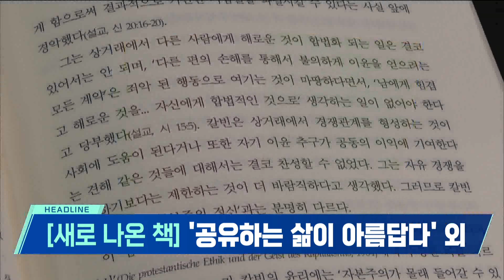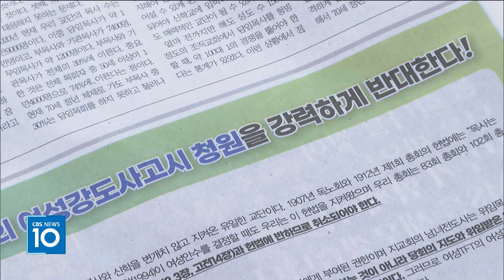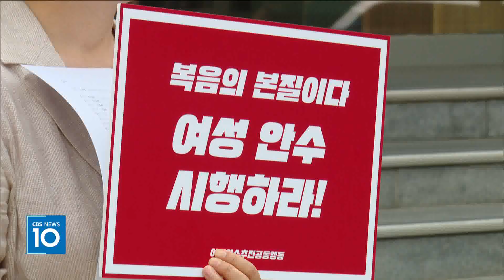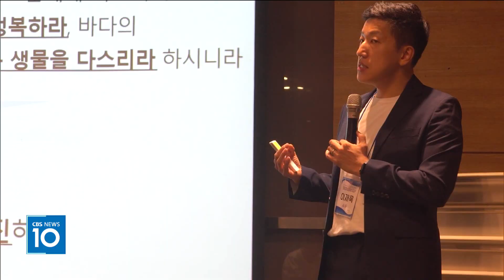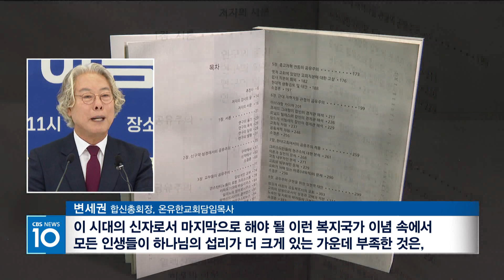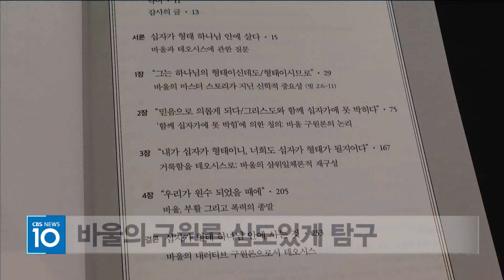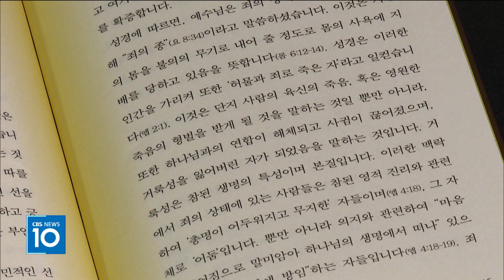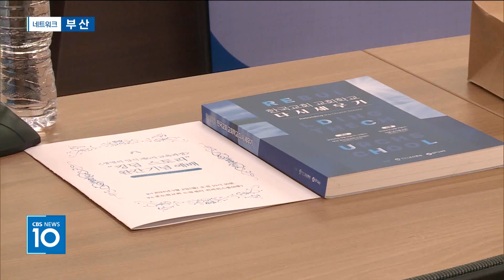CBS뉴스 240902｜예장합동, '여성 강도권 허용' 여부에 관심 집중 …등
1. 예장합동, '여성 강도권 허용' 여부에 관심 집중

예장합동총회가 오는 23일 열리는 제 109회 정기총회에서
여성 강도권 허용 여부를 다시 논의하는 가운데
벌써부터 공방이 가열되고 있습니다.

여성 강도권을 허용에 대해
신학부가 반대 입장문을 내자
총신신대원여동문회는
정치적으로 여성 안수 문제를 보지 말아달라며
신학부를 규탄하는 성명서를 발표했습니다.

2. 자립준비 청년에게 진로와 비전을" 크리스천 멘티 힐링캠프

아동복지시설에서 보호받다가 만 18세가 되면
홀로서기를 준비해야 하는 청년들은
미래에 대한 불안이 큽니다.

이랜드재단과 협력기관들이
자립준비청년들이 진로와 비전을 찾을 수 있도록 돕기 위해
마련한 힐링캠프를 취재했습니다.

3. [고향 교회를 가다] 전도 어렵지만 섬김 이어가는 '임곡교회'

CBS는 지방 소멸 시대 속
고향 교회 현실을 알아보는 연중기획을 이어가고 있습니다.

오늘은 농촌 인구 감소로 인해
교인수가 늘지 않는 현실에서도
묵묵히 농촌 마을을 섬기며 목회를 이어가고 있는
경북 영주 임곡교회를 찾아가봅니다.

4. [새로 나온 책] '공유하는 삶이 아름답다' 외

물질적 공유뿐 아니라
영적, 사회적 측면에서의 포괄적인 공유를 실천하는
삶을 권장하는 책 '공유하는 삶이 아름답다'를 비롯해
새로나온 책들을 소개합니다.